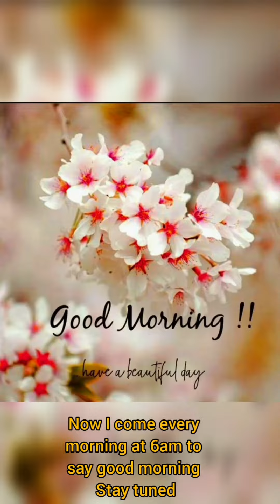Papa makes me laugh 🤣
Hey! Everyone i love to have fun with family and friends and love to share it with you... so that you all also enjoy with me.. keep enjoying with me regularly.👶👶

now i am on Instagram also..

bye bye🤗🤗